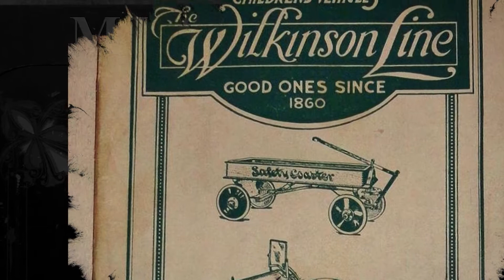Mysteries from the Vault: Wilkinson Wooden Toys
Celebrating 100 years of collecting and preserving our region's history, the Broome Country Historical Society presents: Mysteries from the Vault!